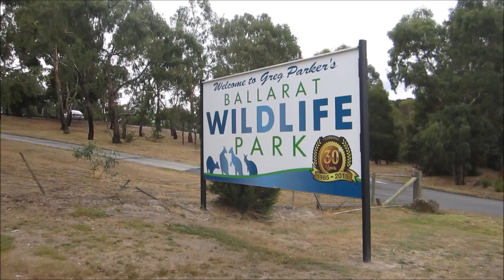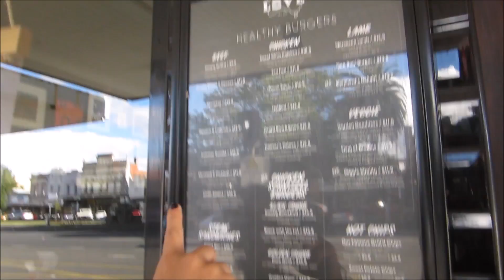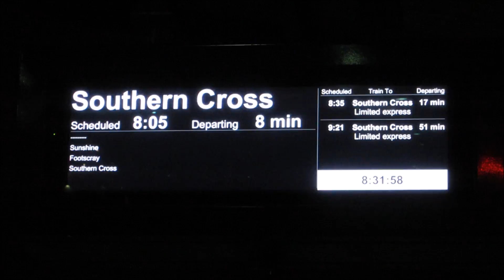Megan Lynn - Feeding the Roos & Getting Lost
VLOG 4/7 IN MELBOURNE, AUSTRALIA
20/03/17